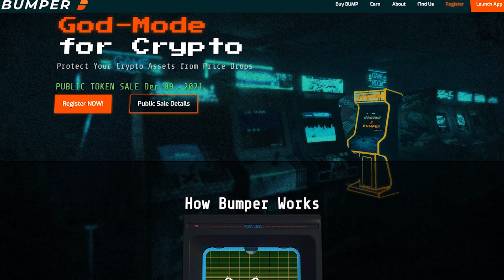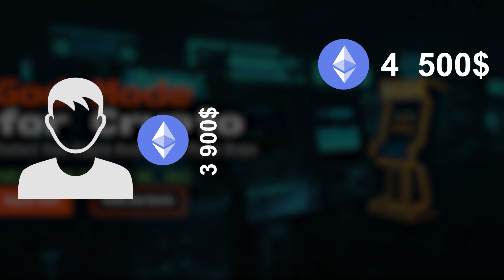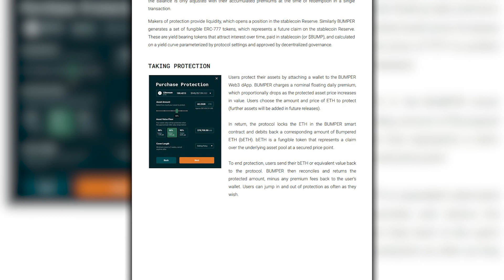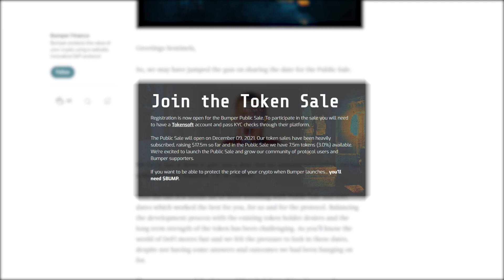$BUMP Token Launch PRESALE (ОГРАНИЧЕННОЕ КОЛИЧЕСТВО)| Bumper DeFi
📌Ранее на своем канале я множество раз вам рассказывал про различные децентрализованные биржи, фармилки, кредитные протоколы и прочие категории DeFi проектов. Однако сегодня будет довольно необычный выпуск, который будет посвящен уникальному DeFi проекту.

📌Называется данный проект Bumper. Название довольно странное, но оно идеально описывает функционал проекта. Дело в том, что основной функцией Bumper является защита инвестиций пользователей от убытков при падении цен на крипто валюты. На централизованных биржах с этой задачей обычно справляется такой тип ордеров, как Стоп Лосс, который продает вашу крипто валюту при её просадке ниже определенного уровня. И например если цена актива упала на 50%, то за счет стоп лосса вы можете зафиксировать убыток всего в 5-10%. И в DeFi пространстве вам эту же функцию позволит выполнить протокол Bumper, только он работает куда лучше обычного стоп лосса и посути избавляет от главного минуса у данного типа ордеров.